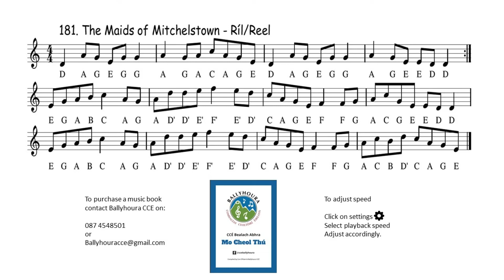The Maids of Mitchlestown - Reel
Reel played on banjo